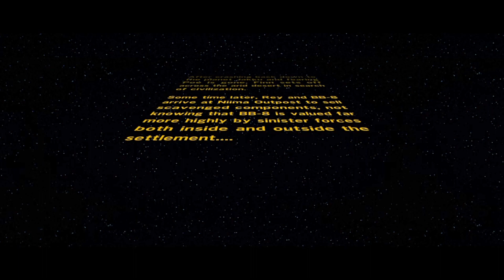Niima Outpost | LEGO STAR WARS: THE FORCE AWAKENS Full Walkthrough Gameplay Part 4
In my LEGO STAR THE WARS FORCE AWAKENS Full Game Walkthrough Part 4 gameplay video, you will see ALL Trophies / Platinum Trophies, ALL Missions, ALL Cut Scenes / Cinematics / Game Movie, ALL Boss Fights, Funny Moments, ALL Endings, FULL GAME (when completed), Soundtrack and more - only on PS4 HD No Commentary First Pass.

►►► LEGO STAR WARS: THE FORCE AWAKENS THE STORY  ►►►

LEGO® Star Wars™: The Force Awakens™ marks the triumphant return of the No. 1 LEGO videogame franchise and immerses fans in the new Star Wars adventure like never before. Players can relive the epic action from the blockbuster film in a way that only LEGO can offer, featuring all of the storylines from Star Wars: The Force Awakens, retold through the clever and witty LEGO lens. The game will also feature exclusive playable content that takes players on adventures between Star Wars: Episode VI: Return of the Jedi and Star Wars: The Force Awakens, providing additional insight about the new movie and its characters.

LEGO Star Wars: The Force Awakens takes players deeper into the new film than any other game with all of the heroic characters from the movie, including Rey, Finn, Poe Dameron, Han Solo, Chewbacca, C-3PO, and BB-8, as well as Kylo Ren, General Hux and Captain Phasma, while also exploring iconic Star Wars locales, such as Jakku and Starkiller Base.

This action-packed adventure introduces new gameplay features, including the enhanced “Multi-Builds” system, where players can choose from multiple building options to advance the game. Gamers will be able to engage in intense new Blaster Battles for the first time, utilizing surrounding environments to drive back the First Order. Fans can also experience the thrill of high-speed flight gameplay through arena-based battles and dogfights in space, while utilizing a multitude of vehicles along the way, including the legendary Millennium Falcon.